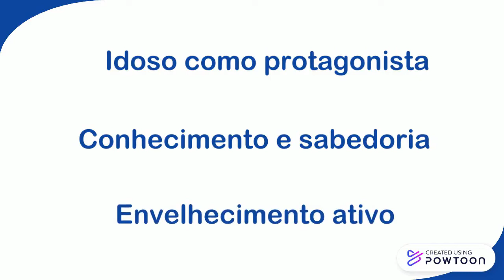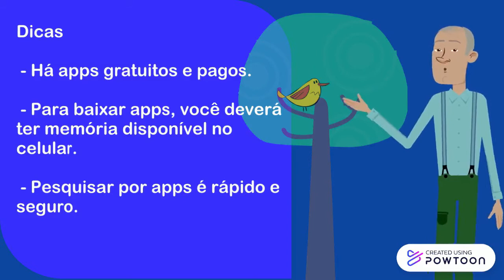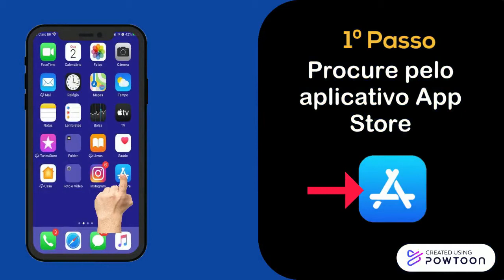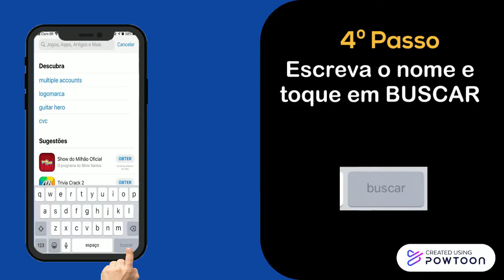LETRAMENTO DIGITAL | Como baixar aplicativos no iOS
A Federação Israelita do Estado de São Paulo (Fisesp), em parceria com a Sociedade Brasileira de Gerontecnologia lançaram o inédito projeto de Letramento Digital,  que tem como foco a inclusão digital  e social da terceira idade.